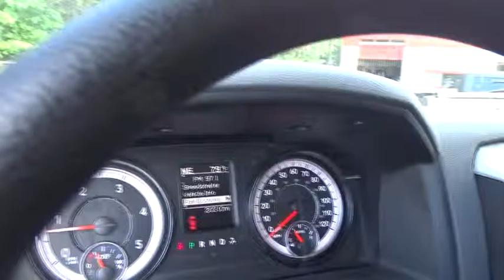2016 Ram 2500 Johns Creek, Buford, Athens, Duluth, Gainesville, GA P10824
2016 Ram 2500

4345 Bufrod Dr.

2016 Ding Dong Daddy Dodge Ram 2500 SLT in Bright White Clearcoat. Ready to roll! Success starts with Mall of Georgia Chrysler Dodge Jeep Ram! Don't pay too much for the gorgeous truck you want...Come on down and take a look at this terrific-looking 2016 Dodge Ram 2500. When you say quality, Dodge comes immediately to mind, and this Dodge Ram 2500 is no exception. It is nicely equipped with features such as 2016 Dodge Ram 2500 SLT in Bright White Clearcoat, 3.73 Rear Axle Ratio, 40/20/40 Split Bench Seat, 4-Wheel Disc Brakes, 6 Speakers, ABS brakes, Air Conditioning, AM/FM radio: SiriusXM, Black Exterior Mirrors, Brake assist, Bumpers: chrome, Center Hub, Charge Only Remote USB Port, Cloth 40/20/40 Bench Seat, Compass, Delay-off headlights, Driver door bin, Dual front impact airbags, Dual front side impact airbags, Electronic Stability Control, Electronically Controlled Throttle, Exterior Mirrors w/Heating Element, Front anti-roll bar, Front Bumper Sight Shields, Front Center Armrest w/Storage, Front reading lights, Fully automatic headlights, GPS Antenna Input, Heated door mirrors, Hemi Badge, Illuminated entry, Integrated Voice Command w/Bluetooth, Locking Tailgate, Low tire pressure warning, Manual Adjust Seats, Next Generation Engine Controller, Occupant sensing airbag, Outside temperature display, Overhead airbag, Overhead console, Panic alarm, Passenger door bin, Passenger vanity mirror, Power door mirrors, Power steering, Power windows, Radio data system, Radio: Uconnect 5.0, Rear seat center armrest, Rear step bumper, Remote keyless entry, SiriusXM Satellite Radio, Speed control, Tachometer, Tilt steering wheel, Tip Start, Traction control, Transmission Oil Cooler, Trip computer, Variably intermittent wipers, Vendor Painted Cargo Box Tracking, and Voltmeter.